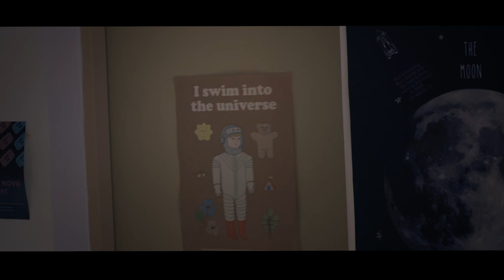晴報製作 | 7-Eleven HK - 自家品牌點心系列 - 美味關係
人生搵到個陪你食燒賣嘅兄弟，真係好極！

曾經，每日不離不棄嘅兄弟，突然收到Exchange Offer，要離開自己！正所謂相思之苦難解，半夜口痕之癮亦難熬.